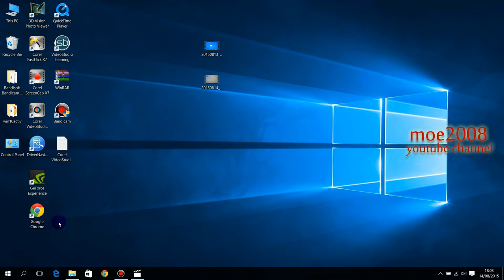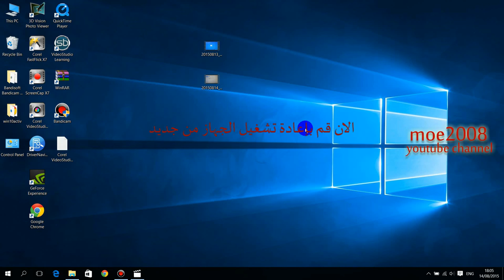طريقة تغير اللغة في الويندوز 10 الي العربيه windows10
تغير اللغة في الويندوز 10 الي العربيه. او اى لغة اخرى
changing the language to arabic or any other language in windows10

windows10
windows 10
arabic
عربي
language
اللغة
ويندوز 10
ويندوز